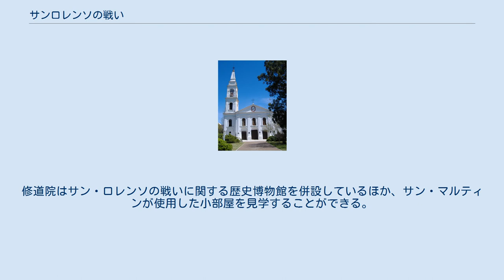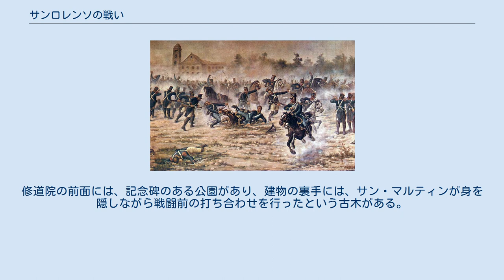サンロレンソの戦い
ホセ・デ・サン＝マルティン
サン・ロレンソの戦い 戦いの舞台となったサン・カルロス・ボロメオ修道院 サン・ロレンソの戦い（さんろれんそのたたかい、西: Combate de San Lorenzo）とは1813年2月3日、サン・ロレンソでホセ・デ・サン・マルティンの指揮するリオ・デ・ラ・プラタ諸州連合軍の騎兵隊が、ホセ・サバラの指揮するスペイン王党派軍を撃破した、アルゼンチン独立戦争の最初の戦い。
 約250人の兵力を擁する11隻の王党派船団は、モンテビデオから出発し、パラナ川を遡って、ロサリオを通過した。
その後、朝5時半ごろ、食糧を徴発する為、サン・ロレンソの港より数キロ北の方にあるサン・カルロス・ボロメオ修道院の近くで船を降りた。
 連合軍は修道院の背後に布陣しており、礼拝堂から王党派軍の到着を確認したところで戦闘開始の命令が下された。
食糧調達を目的として上陸した王党派軍は、戦闘準備が整っておらず、船から大砲による援護を受けたものの、150名の連合軍に15分で敗れて撤退する結果となった。
サン・マルティンの報告によると、王党派軍は40名が戦死し、少なくとも12名が負傷、14名が捕虜となった。
これに対し、連合軍は26名を失っている。
 この戦いの最中に、サン・マルティンは落馬して足が馬の下敷きになり、身動きが取れなくなっているところを王党派軍に攻撃された。
ファン・バウティスタ・カブラルが身代わりの盾となったため、危機一髪で命を救われた。
カブラルはサン・マルティンの命を救った者として、後世に名を残すこととなる。
 1901年に軍楽隊の指揮者カイェターノ・アルベルト・シルバ(1868–1920)によってサン・ロレンソ行進曲（Marcha de San Lorenzo）が作曲された。
この曲はカルロス・ベニエリによって作詞され、1902年10月30日にロサリオで行われた、サン・マルティンを称える記念碑の除幕式において初演された。
 サンロレンソの戦いの戦跡は、ロサリオ都市圏の4つの都市の名前となって残っている。
 また、ロサリオの最も古い市域にある通りには、カラブル軍曹にちなんでファン・バウティスタ・カブラル通りという名がつけられている。
ロサリオの目抜き通りのひとつはサン・マルティン通りと名づけられており、上記4都市のすべてにも同じ名前の通りがある。
 サン・カルロス修道院は、戦死した兵士の遺体を骨壷に収め保管している。
修道院はサン・ロレンソの戦いに関する歴史博物館を併設しているほか、サン・マルティンが使用した小部屋を見学することができる。
修道院の前面には、記念碑のある公園があり、建物の裏手には、サン・マルティンが身を隠しながら戦闘前の打ち合わせを行ったという古木がある。